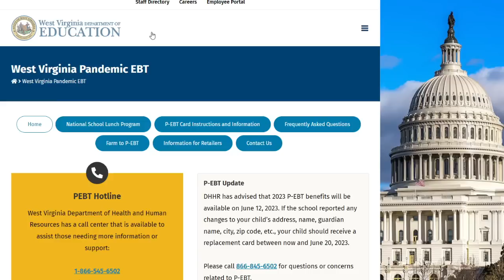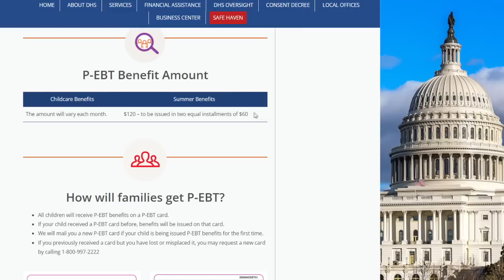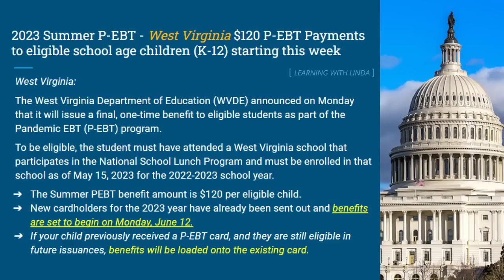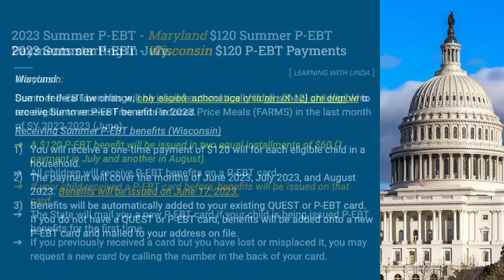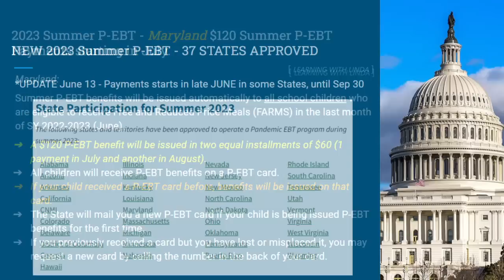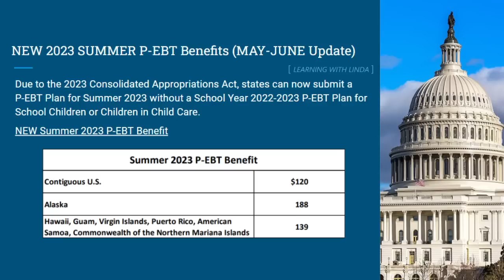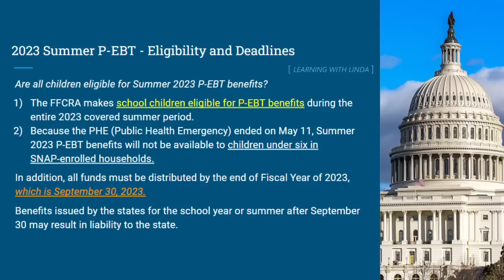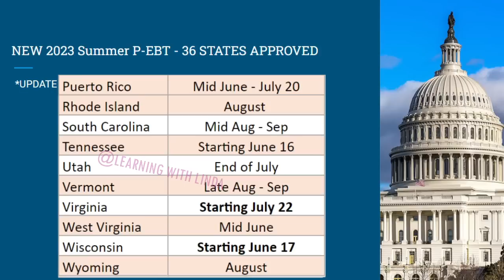NEW 2023 P-EBT UPDATE (JUNE/JULY): NEW PAYMENTS GO OUT THIS WEEK in 3 STATES!!! SUMMER P-EBT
✅3 NEW States to send Summer 2023 P-EBT Payments starting this week
➡️37 States Approved for Summer P-EBT Benefits $120 per eligible student.